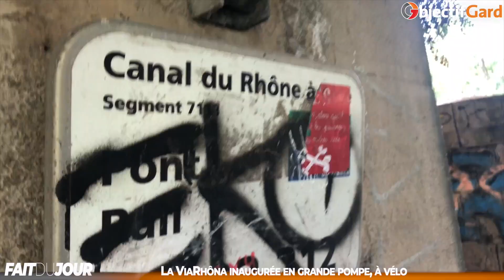FAIT DU JOUR La ViaRhôna inaugurée en grande pompe, à vélo